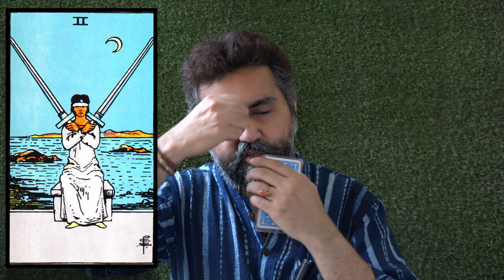Two of Swords - What to Choose Heart or Mind? दिल या दिमाग ? - Siddhartha Tarot Wisdom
Two of swords is a card of the split between heart and mind, since its a card of the sword so it is more inclined towards mind and the heart chakra is blocked so the emotions are blocked.
The card inspires us to have a balance between heart and mind which helps us to make the right decision for our life, without the involvement of both every move will be incomplete.
So the card's deeper meaning is to bring you to a state of Yes and have a flow in life and with. that flow life happens flawlessly.
So it's not s choice between. heart and mind, its acceptance and balance between both the polarities and making the man complete.
Watch the Siddhartha's Tarot Wisdom of Two of Swords to know more...
The keywords for this card are -
Difficult decision, weighing up options, avoidance, indecision, confusion, stuck.